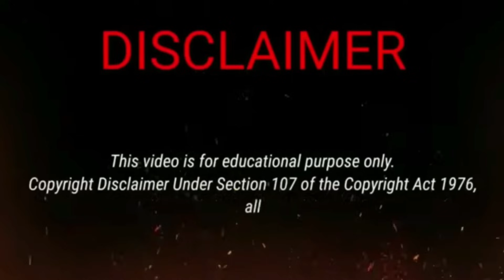Ki Dalung Kuntilanak